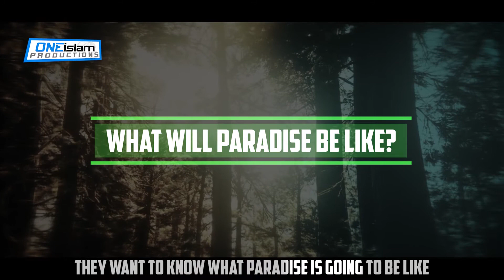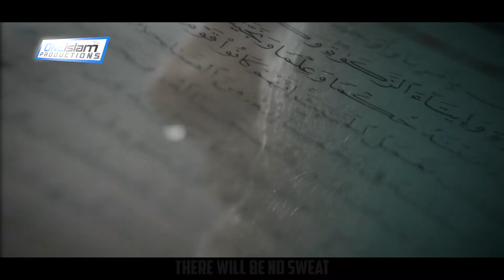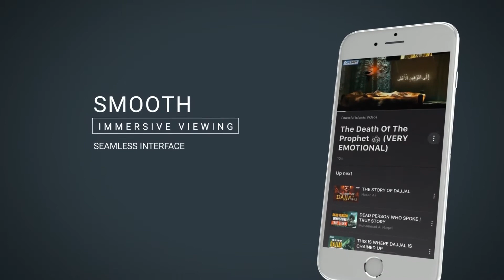What Will Paradise Be Like ? | جنت کیسی ہوگی؟